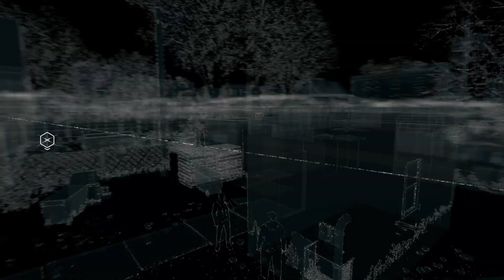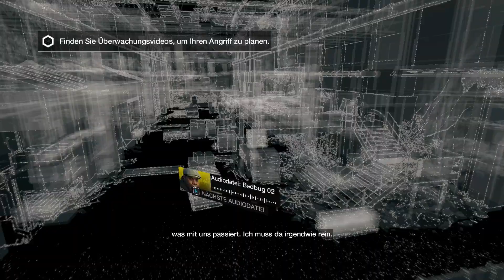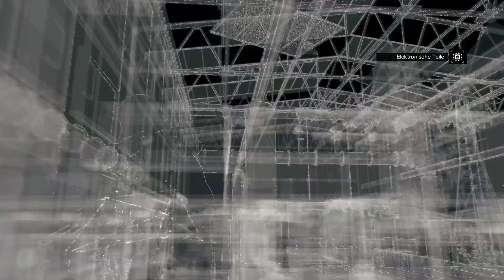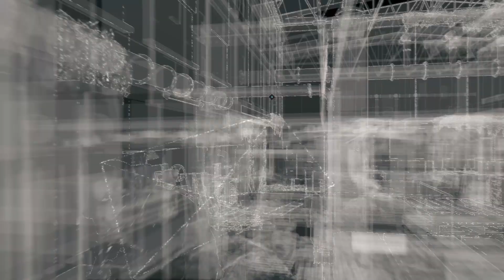Watch_Dogs #019 - Problemlöser Haftbomben - [Let's Play, PC]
In Watch_Dogs übernehmen wir die Rolle von Aiden Pearce, einem Hacker, der ein gefährliches Leben gelebt und dabei seine Nichte Lena verloren hat. Nun ist er auf der Suche nach der Person, die dafür verantwortlich ist, und bedient sich dabei seiner Fähigkeiten als Hacker. Dabei manipulieren wir die Umgebung zu unseren Gunsten, gesteuert durch unser Smart Phone, knüpfen Kontakte und erfüllen Missionen, um unser Ziel zu erreichen und endlich Rache zu üben.

«Watch_Dogs»
Action/Abenteuer, Ubisoft (2014)